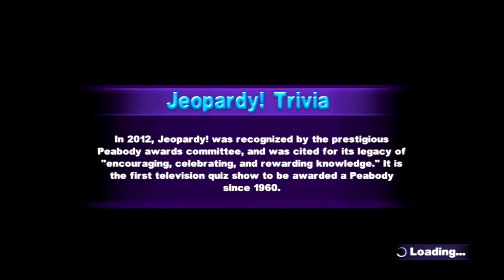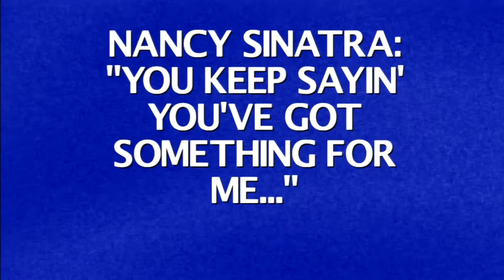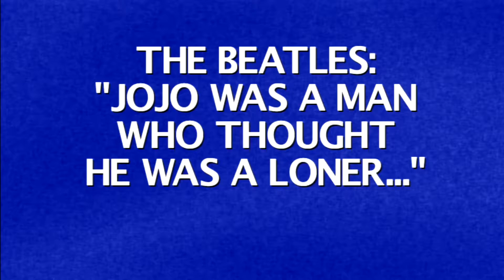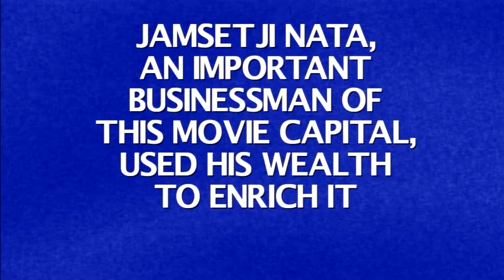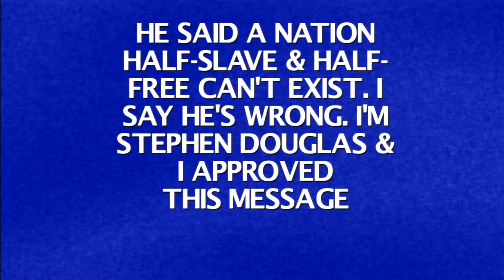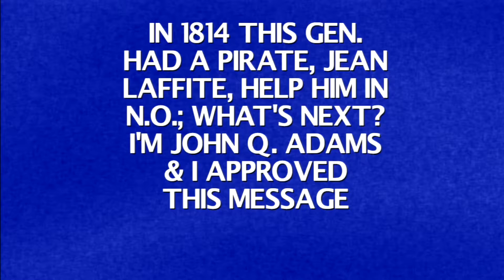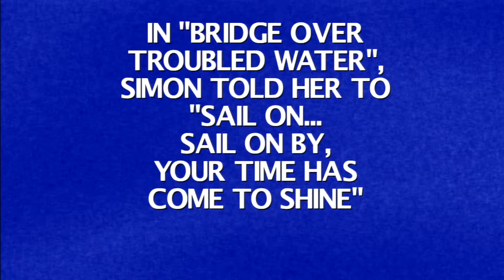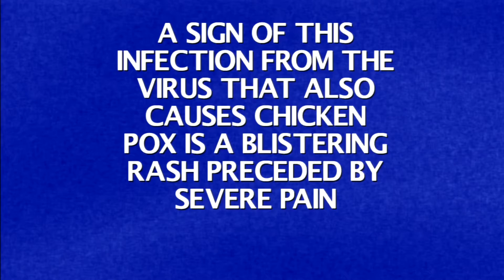WHY DID WE DO THIS? - Jeopardy - Let's Play All The Games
So this is for reals. We played Jeopardy. As an LP. Why? Boredom, probably. And wine. But anyway, we did it, and it was awesome. How do William Harrison, Dick Jokes, The Beatles, Markiplier, a contestant named Sweet Tits and Arsenio Hall all make sense together? Only by watching this LP will you ever know!